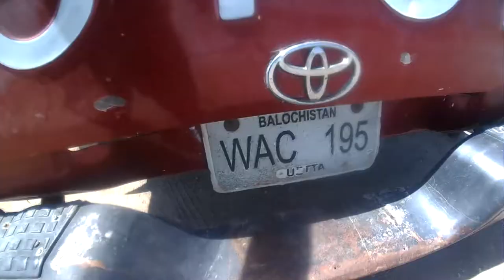Balochistan - Pakistan 2017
Pierwszy etap podróży ku Himalajom przebiegającej przez Berlin, Hamburg, Istambuł, Teheran, Zahedan, Taftan, kończąc w Dalbandin.